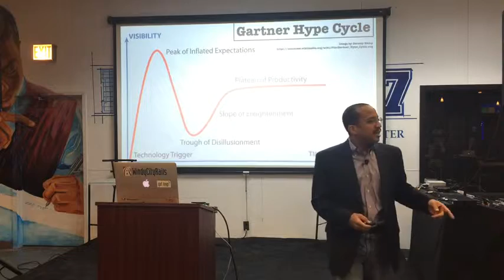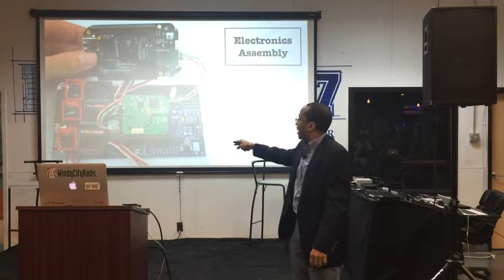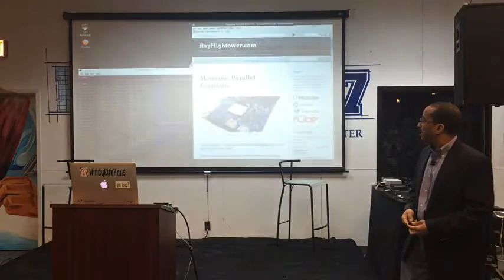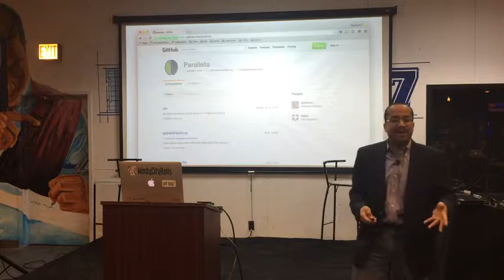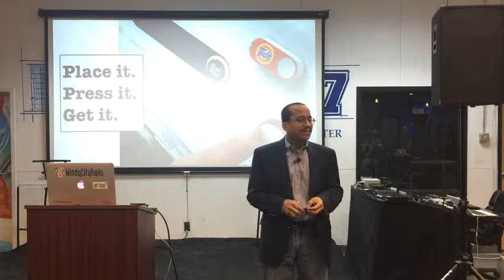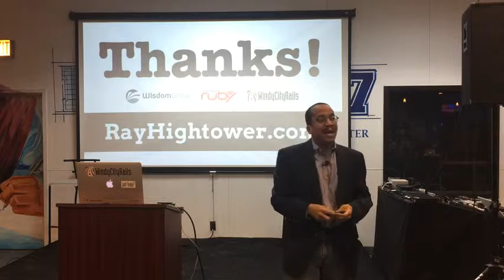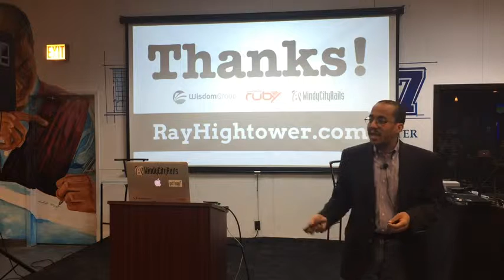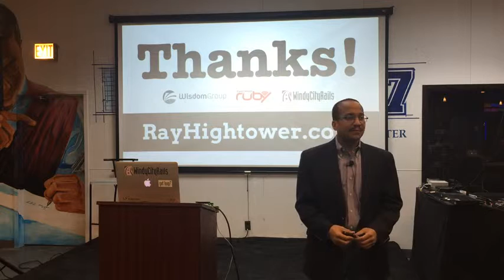Wrestling With the Internet of Things